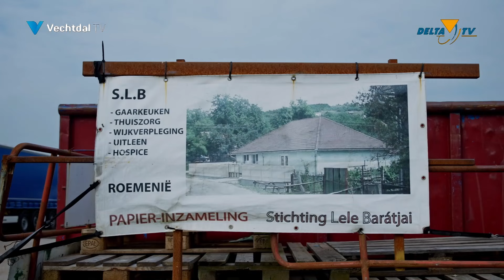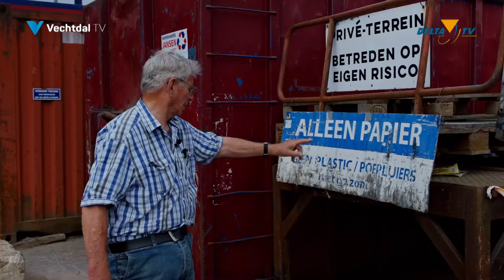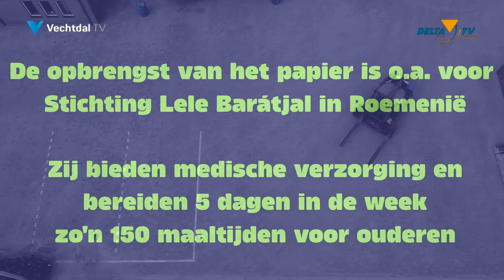Jan Wessels wil geen rotzooi in zijn papiercontainers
Al 32 jaar staan de containers op het terrein van Wessels Transport.
Jan z'n ergenis is de rotzooi die er in gedumpt wordt.